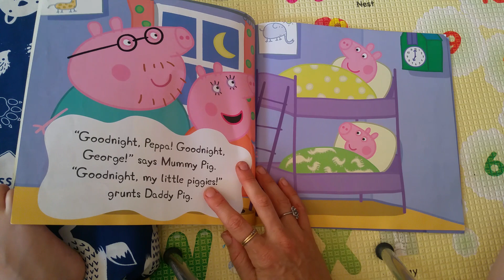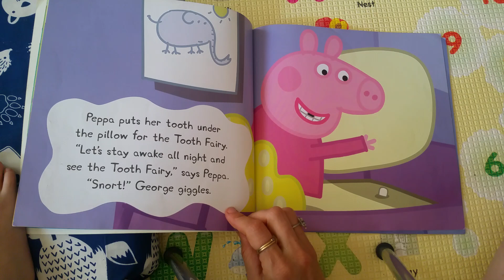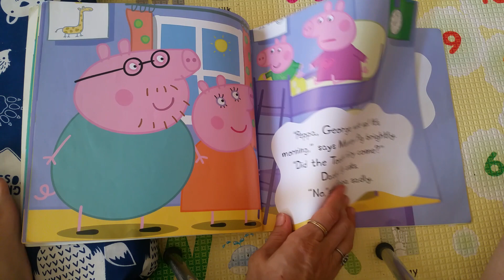Peppa Pig Tooth Fairy | Books Read Aloud for Children | Audiobooks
Peppa Pig has lost her first tooth. She tucks it under her pillow and waits for the tooth fairy to arrive!